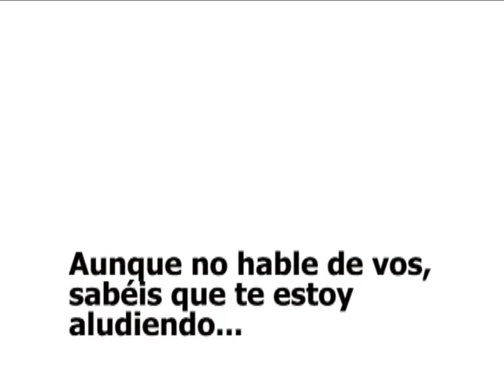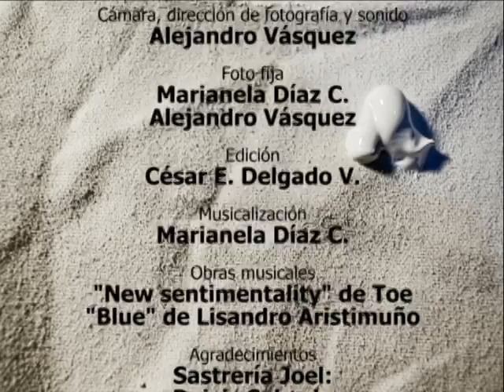Portafolios - Juan Pablo Garza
Una producción Original de
Maracaibo - Venezuela - 2008
Idea Original
Alejandro Vásquez